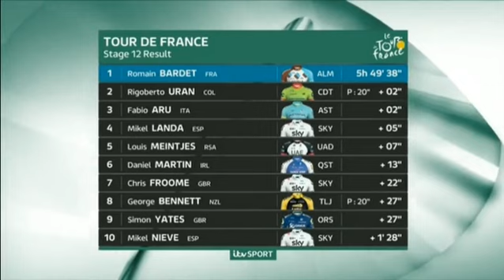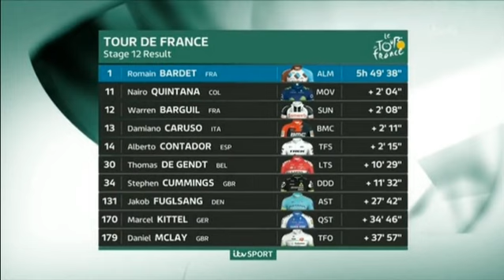tour de france 2017 stage 12 peyragudes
another key day in the mountains upto peyragudes - the last winner here was alejandro valverde in 2012